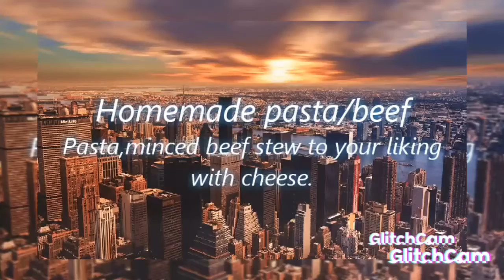MINCED BEEF MACARONI|HOMEMADE CHEESY MINCED BEEF PASTA.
Hi rafikis today were gonna make one pot cheesy minced beef pasta.

BEEF MACARONI

INGREDIENTS.
250g macaroni
6cups water
1tsp salt
1tsp cooking oil
(Boil the macaroni.)

MAKING THE SAUCE:
350g minced beef
1/2 tsp salt
Black pepper
Cayyenne powder(optional)
Maggi cubes
1 red onion
1 tomato
Tomato paste
Water(hot)
Parmesan/mozarella(your preferable cheese.)